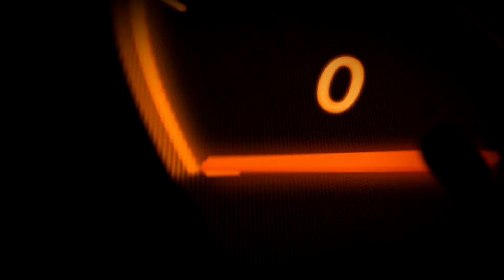2x Bugatti Veyron Brutal Engine Sounds + LOUD Start Ups while cruising in Monaco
This year during Top Marques Monaco 2015 I spotted 2x Bugatti Veyron. The Veyron finished in black and red was stock, however, the other Veyron seemed to be significantly louder, most likely due the result of a sports/after market exhaust system.

In this video there is 2x Bugatti Veyron cruising around Monaco during Top Marques Monaco 2015 with loud start ups and brutal driving sounds.

- 356Daly